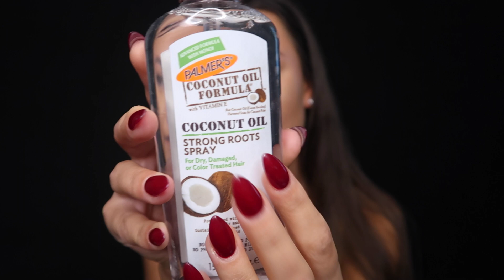[ASMR] Relaxing Hair Cut Role Play ✂️ Washing, Brushing & Scalp Massage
Darlings… I hope you enjoy!

My intention is to help you sleep, relax and de-stress x

My GORGEOUS patrons:

~Gary Rae
~Michael S
~Michael C
~Daniel A
~Duane
~David
~Adam M
~Edthri
~Joe
~Mauro
~Olivier
~Joshua
~Jari
~Sean
~Richard
~John
~Reapz
~Mr J
~Bryce
~Sensei Jon Rivera
~Ron
~An
~Lemon Meringue Ty
~Rhys
~Heriberto
~Gamer215
~Juan
~Renaud
~Trixie
~Brandon
~Josh
~Klarissa
~Chelsea
~Nathan
~Sauvan
~Adam K
~Leslie
~Poicsu
~Simon
~Laura
~Michael Rivera

My intro song is ‘Kiss the Sky’ by Aakash Gandhi x